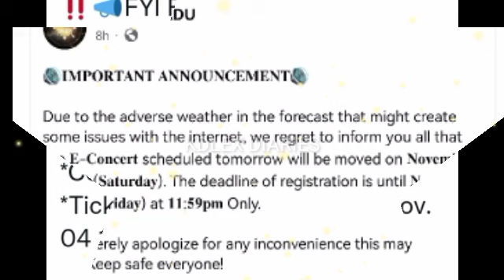KD ESTRADA E-CONCERT FOR A CAUSE NAKANSELA NA! NAGLABAS NG STATEMENT! KDLEX POSSIBLE MAG KUMU LIVE?